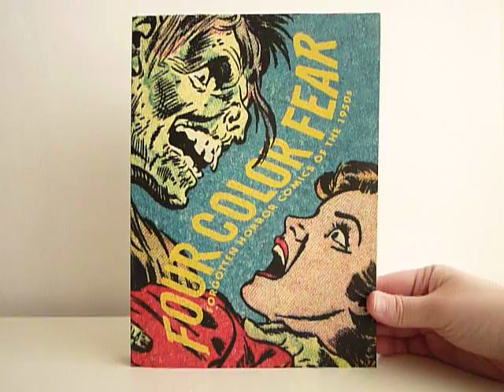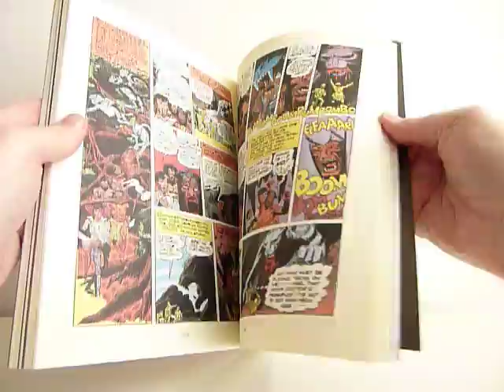Four Color Fear: Forgotten Horror Comics of the 1950s (2nd Printing) - video preview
Four Color Fear: Forgotten Horror Comics of the 1950s (2nd Printing)
by various artists; edited by John Benson and Greg Sadowski

320-page full-color 7.5" x 10.5" softcover • $29.99
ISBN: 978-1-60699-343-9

After the first printing, released in Fall 2010, sold out in a matter of months, we went back to press with a brand-new cover design for the 2nd printing!

Of the myriad genres comic books ventured into during its golden age, none was as controversial as or came at a greater cost than horror; the public outrage it incited almost destroyed the entire industry. Yet before the watchdog groups and Congress could intercede, horror books were flying off the newsstands. During its peak period (1951-54) over fifty titles appeared each month. Apparently there was something perversely irresistible about these graphic excursions into our dark side, and Four Color Fear collects the finest of these into a single robust and affordable volume.

EC is the comic book company most fans associate with horror; its complete line has been reprinted numerous times, and deservedly so. But to the average reader there remain unseen quite a batch of genuinely disturbing, compulsive, imaginative, at times even touching, horror stories presented from a variety of visions and perspectives, many of which at their best can stand toe to toe with EC.

All of the better horror companies are represented: Ace, Ajax-Farrell, American Comics Group, Avon, Comic Media, Fawcett, Fiction House, Gilmor, Harvey, Quality, Standard, St. John, Story, Superior, Trojan, Youthful and Ziff-Davis. Artist perennials Jack Cole, Reed Crandall, George Evans, Frank Frazetta, Jack Katz, Al Williamson, Basil Wolverton, and Wallace Wood contribute both stories and covers, with many of the 32 full-sized covers created by specialists Bernard Baily, L.B. Cole, William Eckgren, and Matt Fox.

Editors John Benson and Greg Sadowski have sifted through hundreds of rare books to cherry-pick the most compelling scripts and art, and they provide extensive background notes on the artists, writers, and companies involved in their creation. Digital restoration has been performed with subtlety and restraint, mainly to correct registration and printing errors, with every effort made to retain the flavor of the original comics, and to provide the reader the experience of finding in the attic a bound volume of the finest non-EC horror covers and stories of the pre-code era.

Named one of the 10 Best Horror Comic Releases of 2010 by Fangoria and one of FEARnet's 5 Best Comics of 2010.